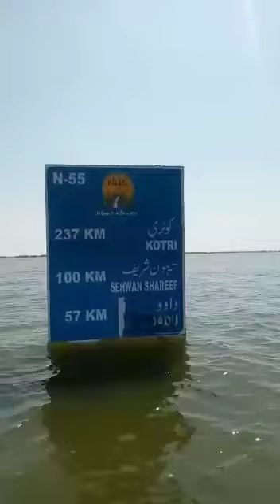Indus highway today 7 Sep, Jamshoro to DaduMust watch thisThis is condition of our highway no..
Indus highway today 6 Sep, Jamshoro to Dadu

This is condition of our highway now🤦‍♂️🤦‍♂️🤦‍♂️🤦‍♂️